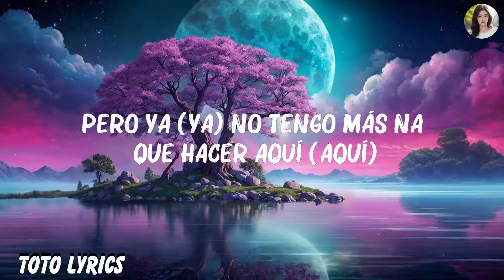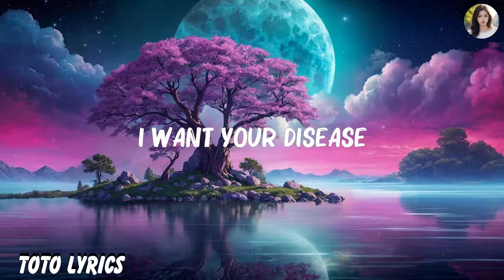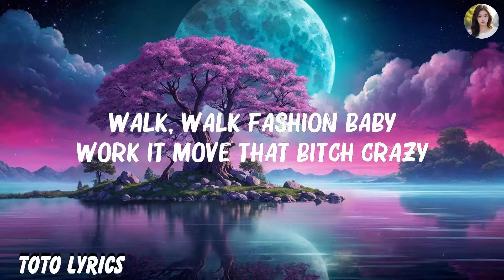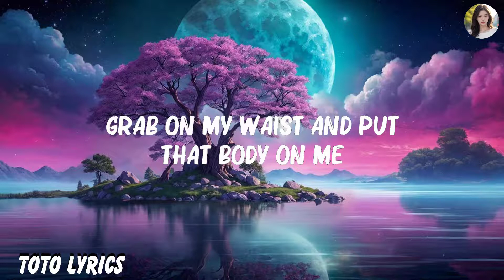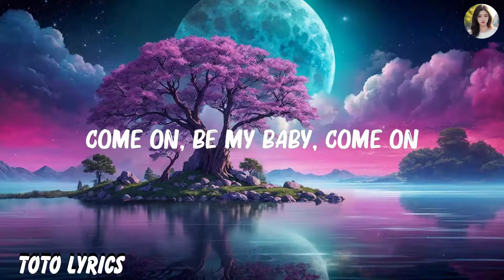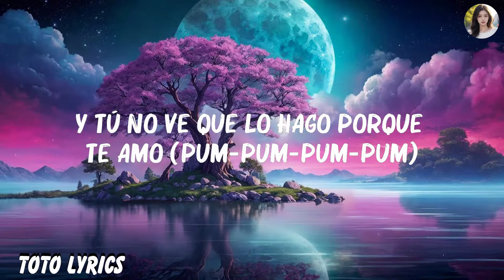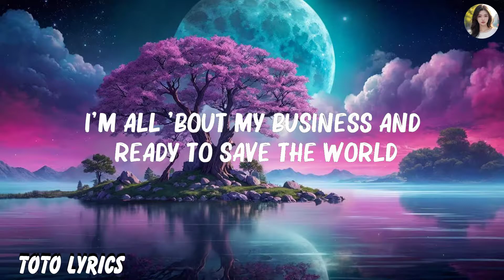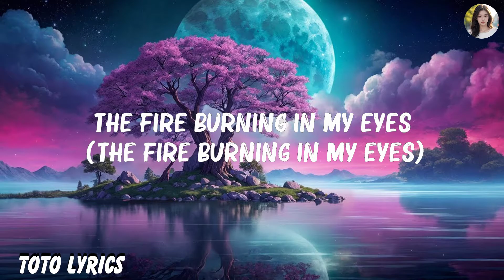Alan Walker, Sabrina Carpenter, Farruko - On My Way (Lyrics) | Lady Gaga, Ed Sheeran,... Mix Lyrics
Alan Walker, Sabrina Carpenter, Farruko - On My Way (Lyrics) | Lady Gaga, Ed Sheeran,...